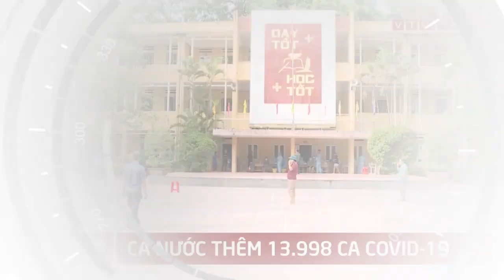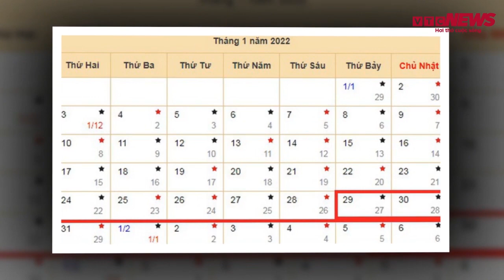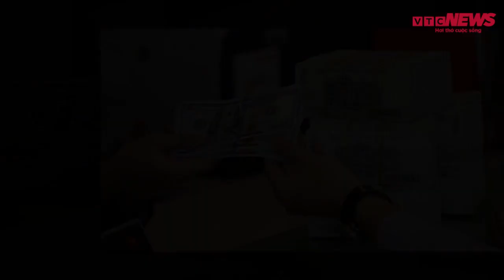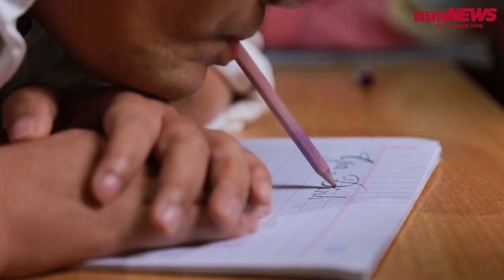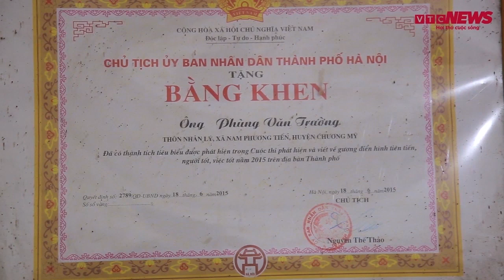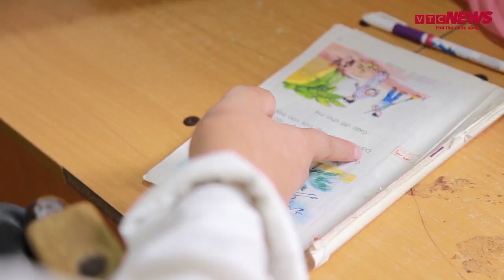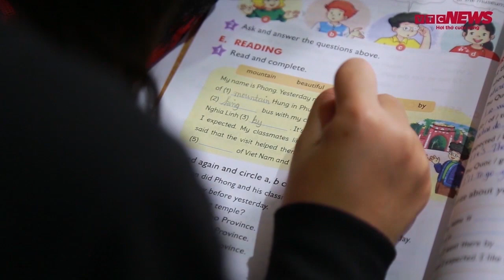Bản tin 4/12: Thêm 13.998 ca COVID-19; Lớp học miễn phí của thầy giáo khuyết tật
Cả nước ghi nhận thêm 13.998 ca COVID-19; Lớp học miễn phí của thầy giáo khuyết tật viết chữ bằng miệng… là những thông tin chính trong bản tin tối nay.